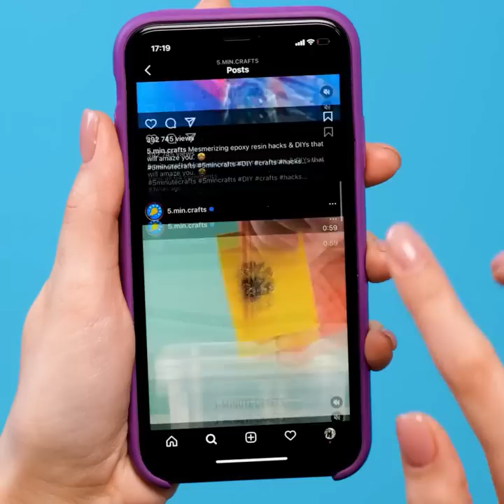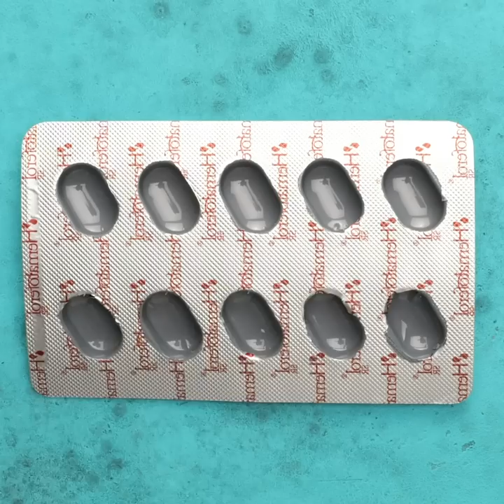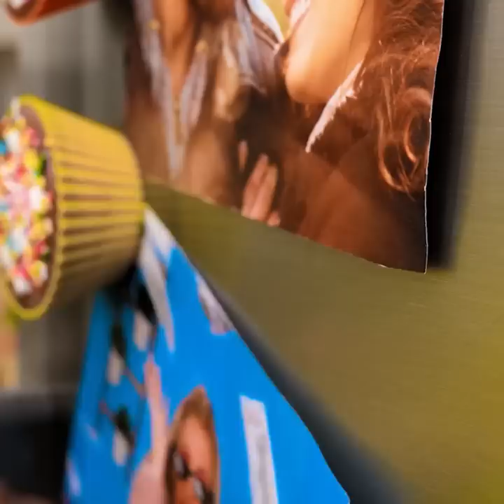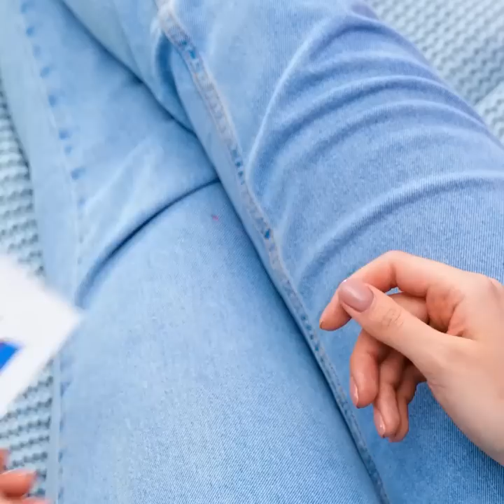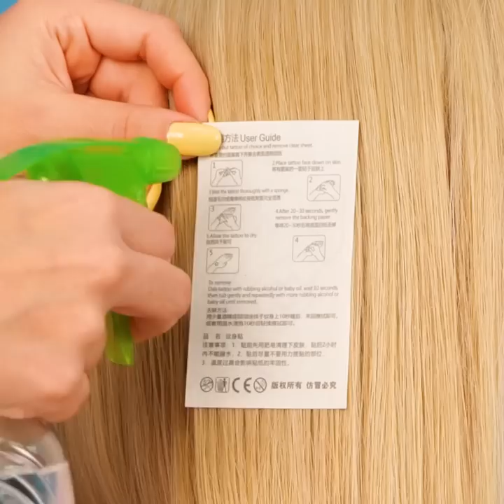Top 100 Easy Daily Hacks You Need to Save For Future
TIMESTAMPS:
00:01 Cardboard for your cake
06:22 Useful food hacks
10:58 Easy way to cut your cake
16:25 DIY lampshade
20:25 Simple way to dry your hair